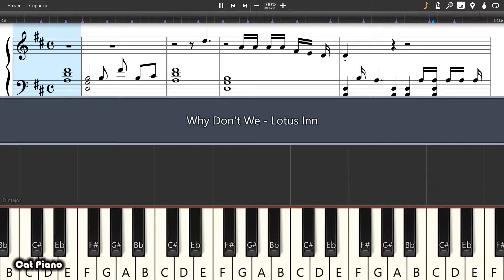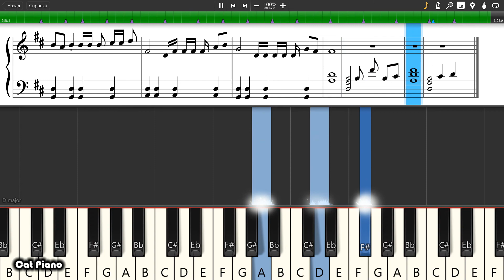Why Don't We - Lotus Inn - Piano tutorial and cover (Sheets + MIDI)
How To Play Why Don't We - Lotus Inn on piano To buy archive with all midi files of the channel is available on the link: